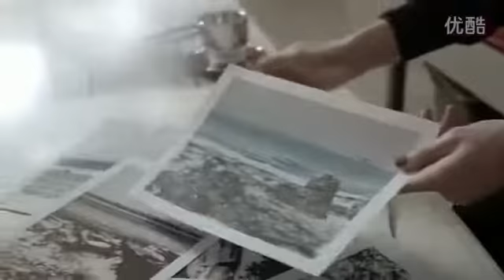Volvo Concept Estate promo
Which USES a new before the intake grille, headlights style with the previously published Coupe concept car, XC Coupe concept car.